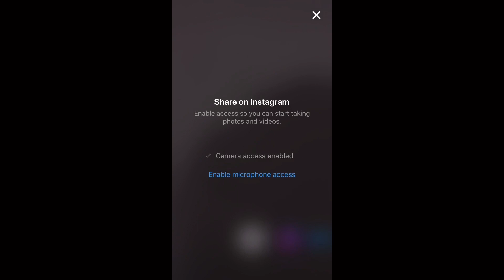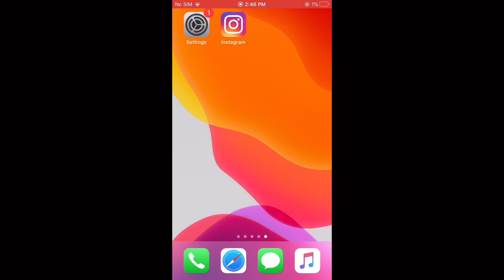How to Fix Can’t Enable Camera Access For Instagram on iPhone